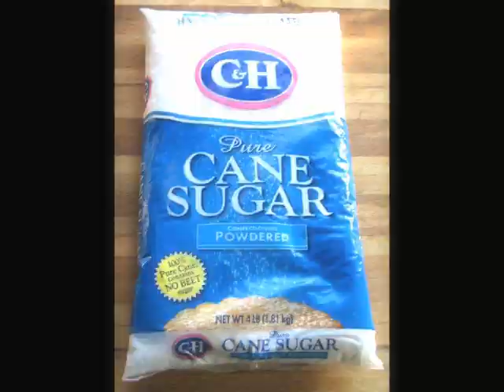Power Up! Energy Drink Commercial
The Power Up! Energy Drink Commercial! Starring:

Angel as Guy 1 / Luigi
Uriel as Guy 2
Emmanuel as The Kid
Alejandra as The Driver

for any feedback, comments and/or suggestions.